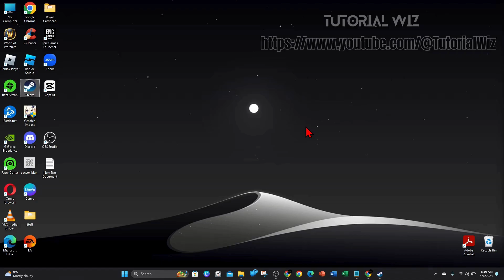How to Start Steam Games in Windowed or Full Screen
Tired of struggling to find the perfect display mode for your Steam games? Look no further! In this quick and easy guide, we'll walk you through the steps to start your Steam games in either windowed or full-screen mode, catering to your preferences and gaming setup. Say goodbye to display frustrations and hello to seamless gaming experiences!

00:00 Intro
00:13 How to Start Steam Games in Windowed or Full Screen
00:53 Outro